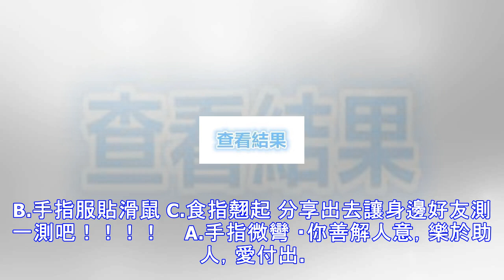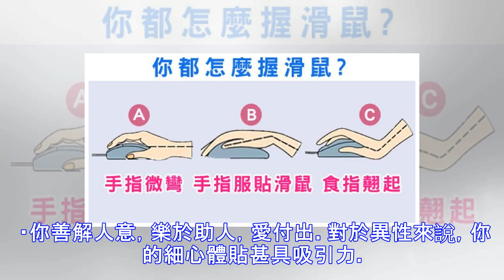【測驗】你的習慣是哪一種？看出你平常給人的印象是什麼！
準到嚇死你！你的習慣是哪一種？看出你平常給人的印象是什麼！       握滑鼠，測試你平常給人的印象是什麼！ A.手指微彎 B.手指服貼滑鼠 C.食指翹起 分享出去讓身邊好友測一測吧！！！！    A.手指微彎 ・你善解人意，樂於助人，愛付出。對於異性來說，你的細心體貼甚具吸引力。 ・你懂得顧及別人的感受，善於洞悉別人的想法，是一個可靠的朋友和情人。 ・你智商很高，思維清晰，無法忍受單調的生活，若沒機會發揮才能，會變得精神緊張。   B.手指服貼滑鼠 ・你有絕對的自信心，為了令自己與眾不同，永遠全力以赴，喜歡出風頭。 ・邏輯性強，聰明伶俐，遇見難事會先冷靜思考分析後在自行決定，自我獨特風格強...
源: pixpo